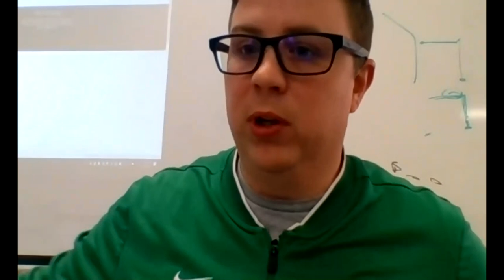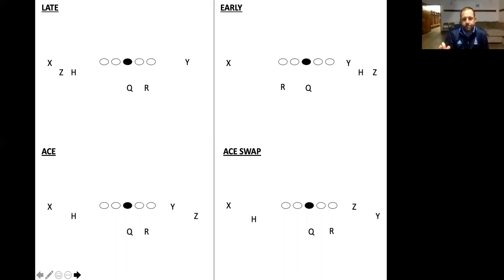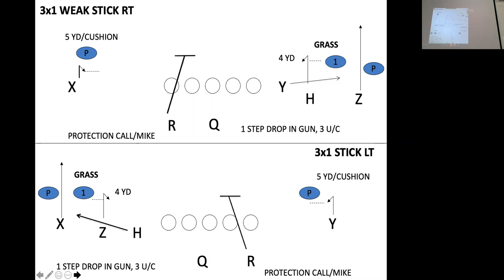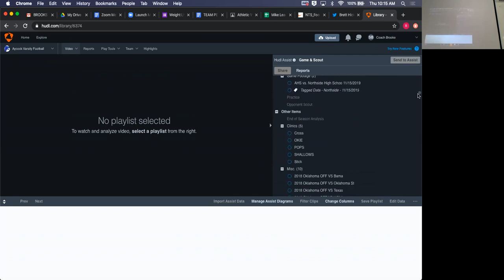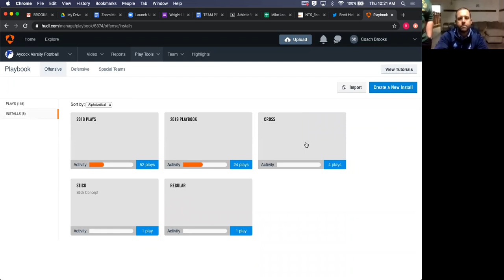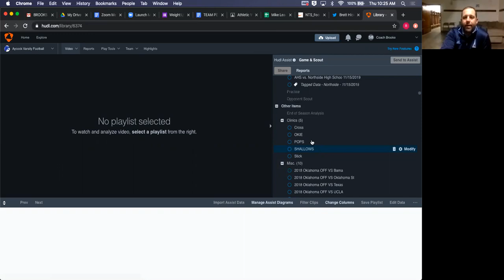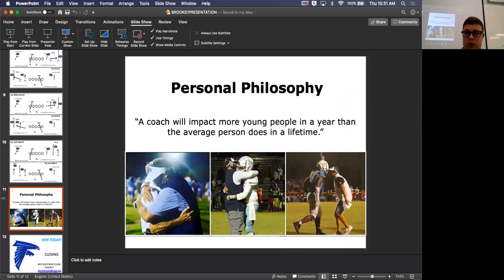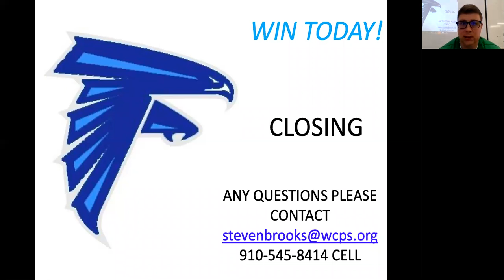Virtual Coaches Clinic- Steve Brooks- Air Raid (Stick and Y Cross)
Sorry for the admin duties on my screen- but most should be viewable.

Steve Brooks- Air Raid- Stick - Y Cross